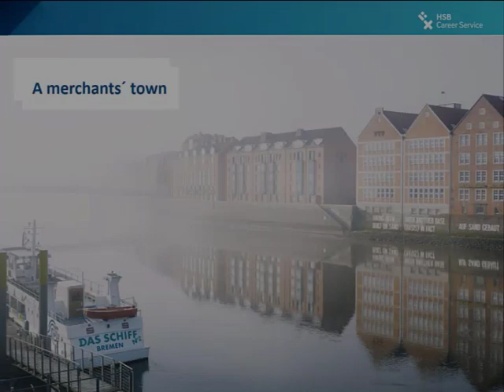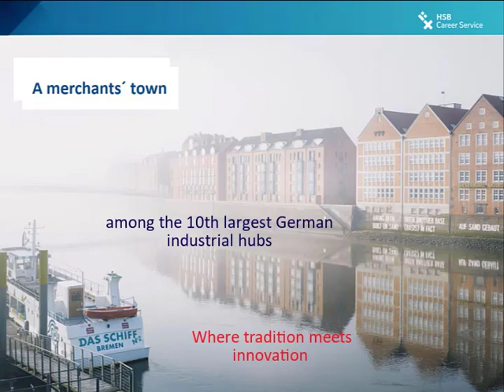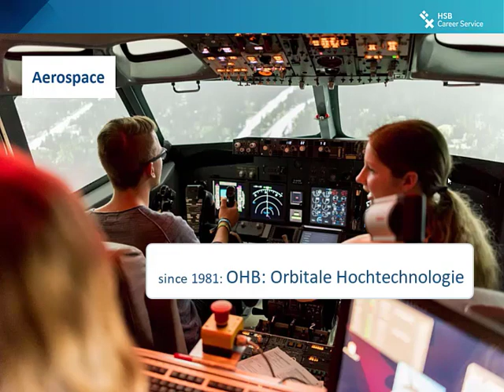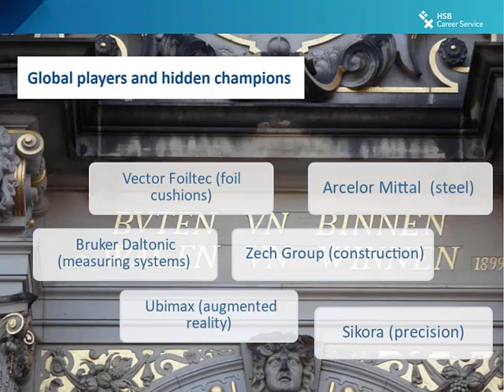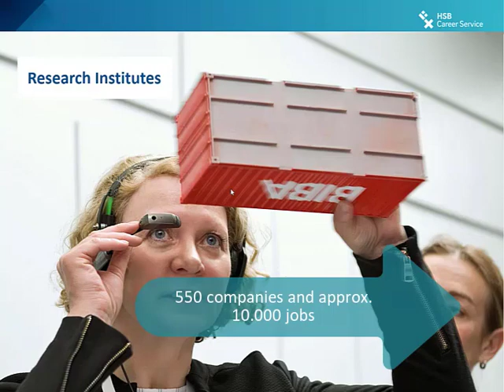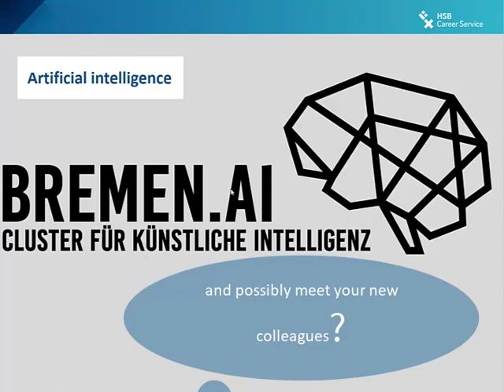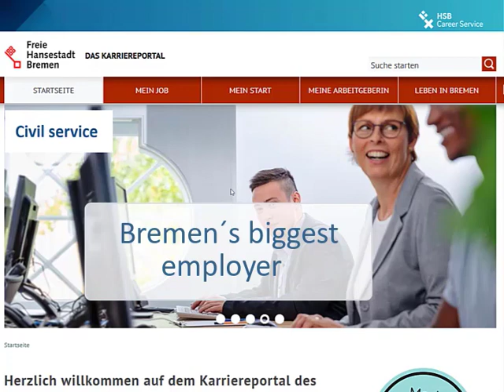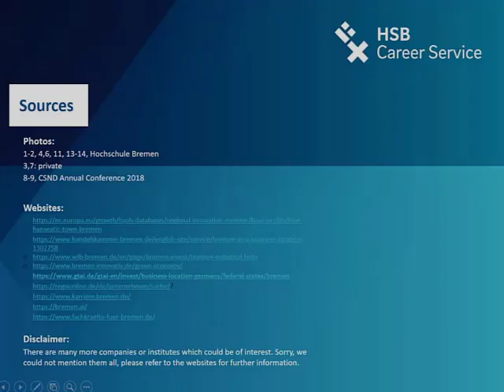Tutorial Careers in Bremen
Are you a current or previous student or are you planning to start your studies in Bremen? This 10 min. video might help you to gain an overview on employment and career opportunities in the city state of Bremen. Originally delivered at the Jacobs University Alumni Homecoming 2020, we hope that it can assist you in making smart career decisions. Let´s hope that Bremen can turn into a starting point for your career!